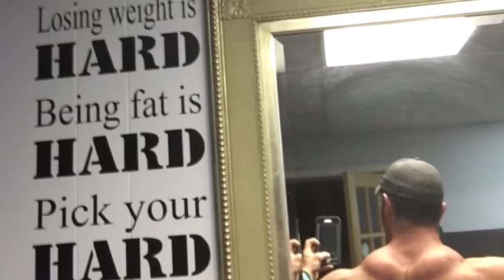Solid Body Personal Training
2465 Dixie Highway Fort Mitchell
Owner Mike Nie